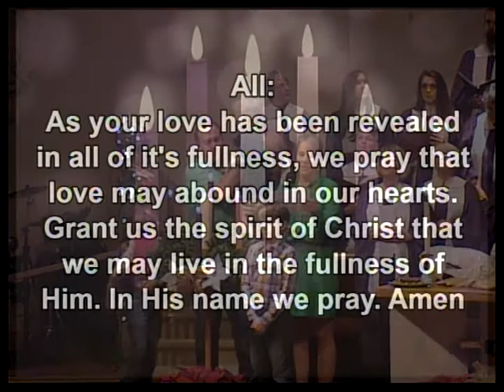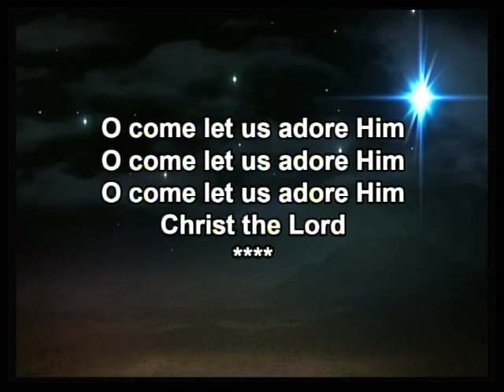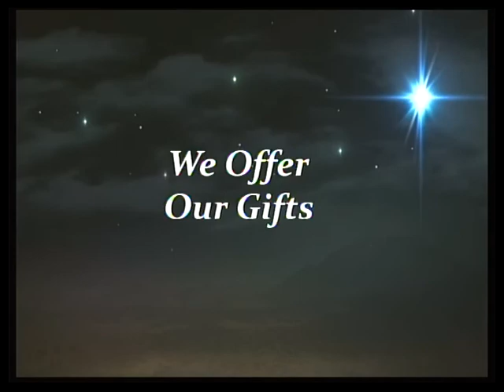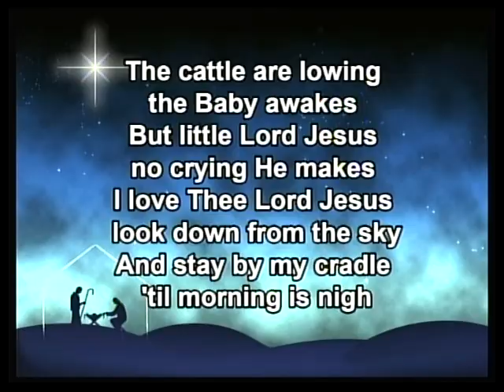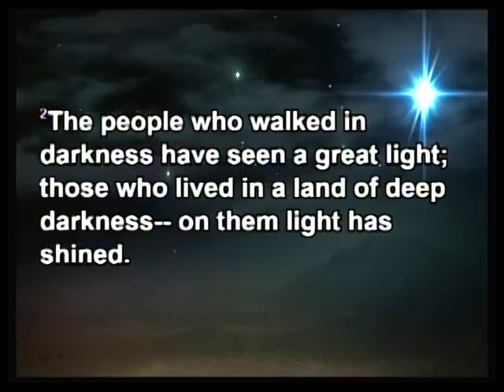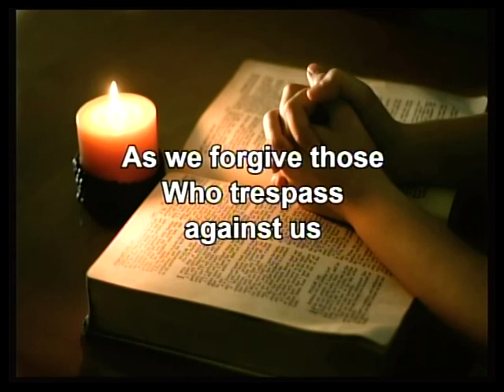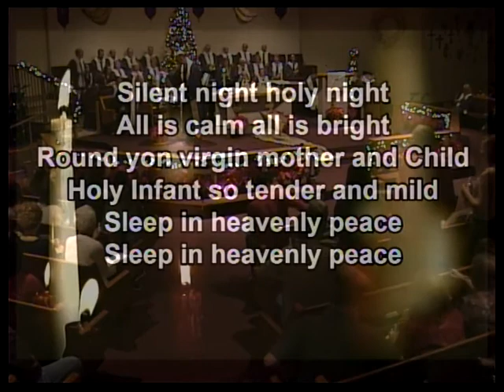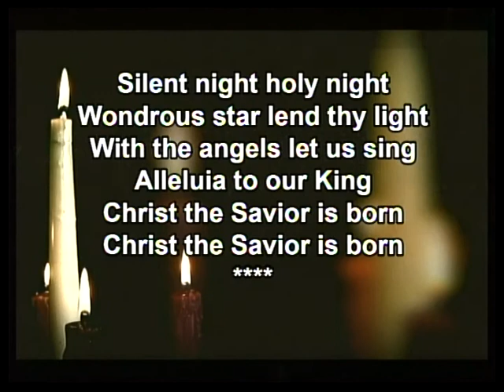Christmas Eve Service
December 24, 2015 Christmas Eve Service